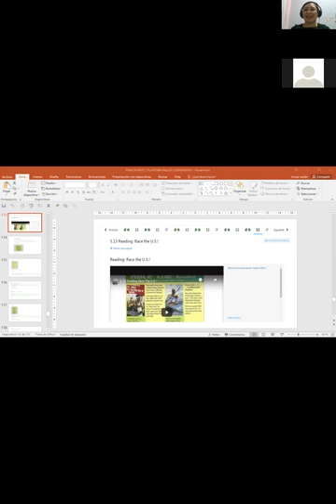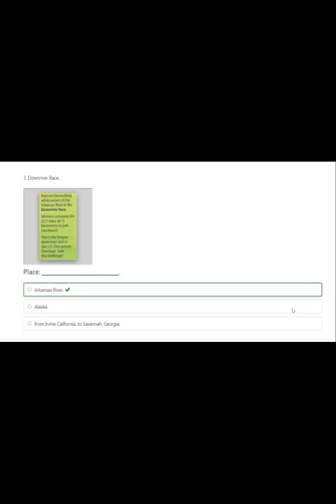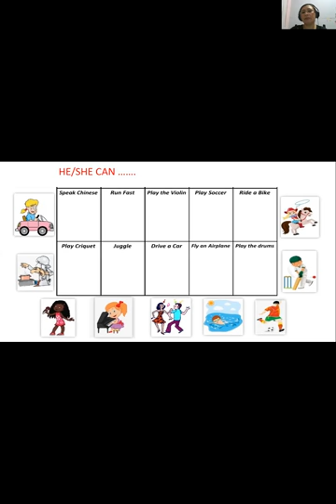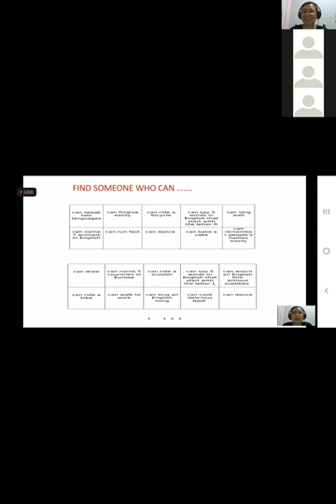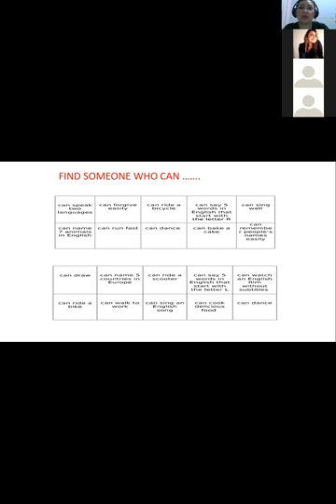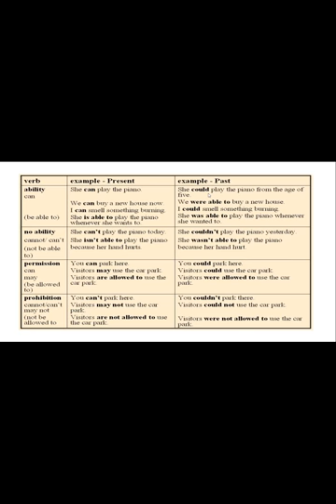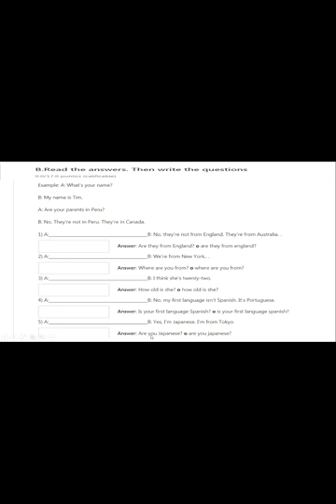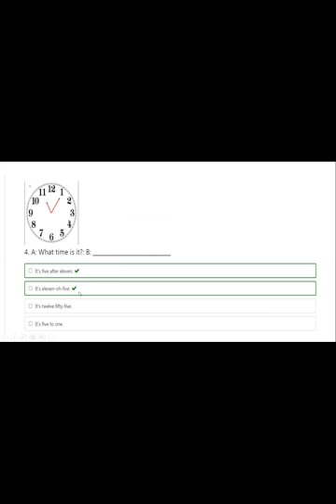Ingles Corporativo-P2-02-9-10PM-11-20-2 FINAL EXAM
Participants finish section 5 and explore the final exam of Basic 2 module.